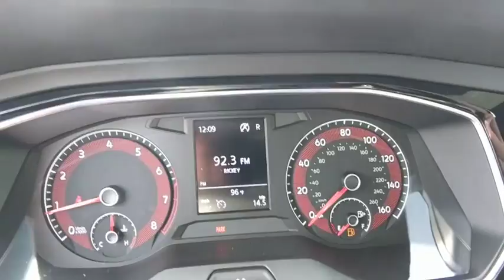2019 Volkswagen Jetta Baltimore, Catonsville, Laurel, Silver Spring, Glen Burnie MD V90089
Tornado Red New 2019 Volkswagen Jetta available in Baltimore, Maryland at Edit Antwerpen VW. Servicing the Catonsville, Laurel, Silver Spring, Glen Burnie MD area.